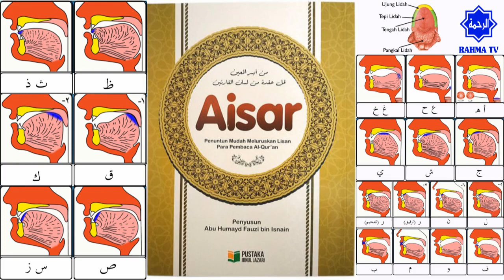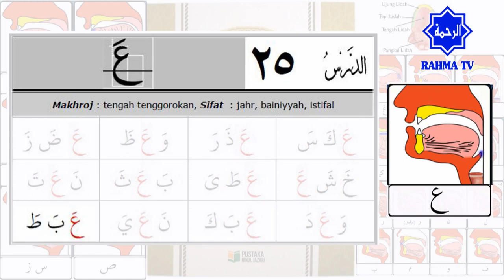029 Belajar Tajwid 25: Makhraj & Sifat Huruf Ain عَ | Tahsin | Aisar | Ustadz Abu Hamid Fauzi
Pelajaran yang ke-25, dalam pertemuan ini dibahas tentang makhroj dan juga sifat huruf hijaiyah: Ain (عَ).

Makhraj & Sifat Huruf Ain عَ
Makhraj Huruf Ain عَ adalah tengah tenggorokan
Sifat Huruf Ain عَ adalah Jahr, Bainiyyah, dan Istifal

1. Makhroj haqiqi : Makhroj yang jelas bersandar pada bagian tertentu baik pada permukaan kerongkongan, lisan, atau bibir.

2. Makhroj taqdiri : Makhroj yang tidak memiliki sandaran jelas dari salah satu bagian yang tersebut di atas. Makhroj dari huruf-huruf mad, adalah dari jenis ini.